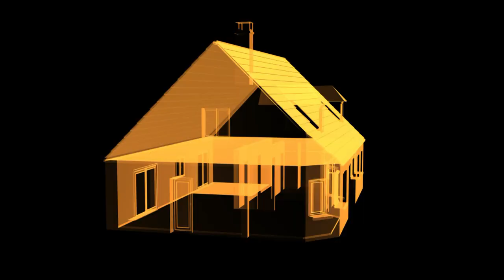The Greek Street Initiative: Titusville Development Corporation (TDC) & Navigate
The TDC and Navigate Affordable Housing are partnering to bring development to the west Birmingham community of Titusville with the Greek Street Initiative.